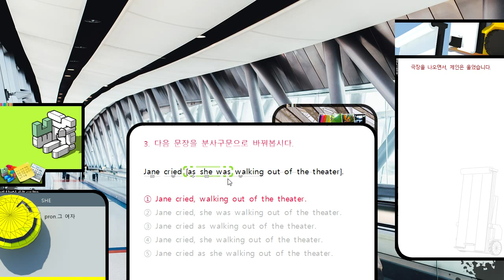분사구문 1 3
CC0 Copyleft
저작자 표시없이 자유롭게 사용하셔요.